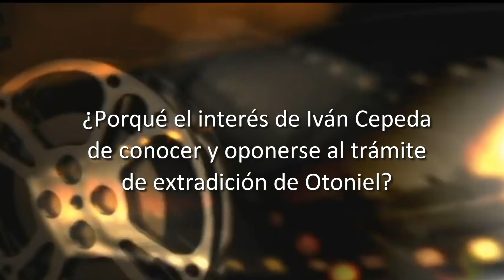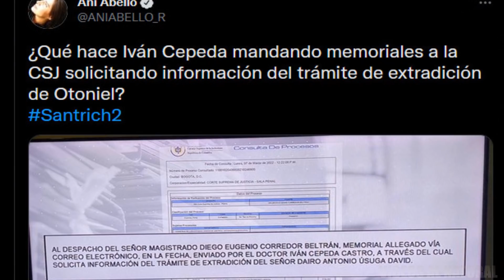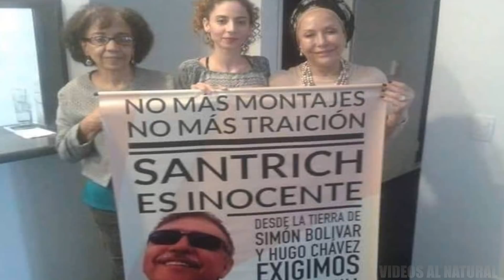¿PORQUE TIEMBLA IVAN CEPEDA CON LA EXTRADICION DE OTONIEL?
El senador Iván Cepeda habría solicitado a la Corte Suprema de Justicia información sobre el proceso que enviaría a Dairo Antonio Úsuga, alías Otoniel, a los Estados Unidos, ¿Por qué su preocupación?